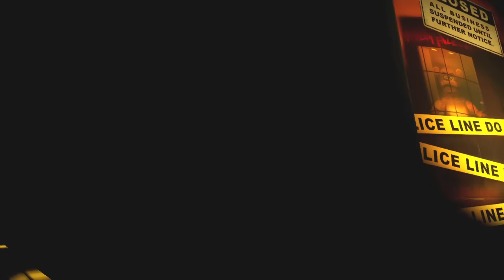FNAF VR #1: FIXING BONNIE!!! (Annoying Orange Plays)